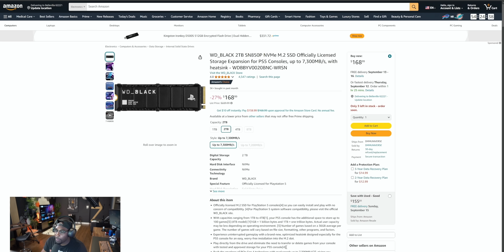WAS I WRONG?! Why The PS5 Pro MIGHT BE Worth It! (hear me out)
I wanted to give you all a different pov or point of view as to why the ps5 pro might be worth it.  I breakdown why it might be worth the cost.

GEAR I USE TO MAKE MY VIDEOS:
► Sony A7III
► Sony A7C
► Sony 28mm
► Sigma 24-70mm
► Field Monitor
► M1 Mac Mini